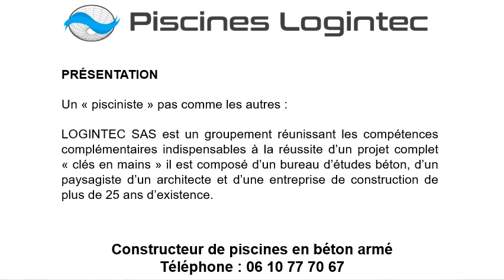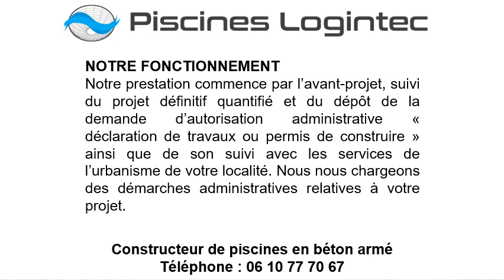Piscine béton armé à Monaco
Piscine béton armé à Monaco au 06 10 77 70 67
Pour  une piscine béton armé, contactez Les Piscines Logintec